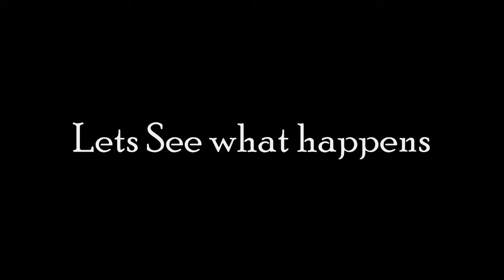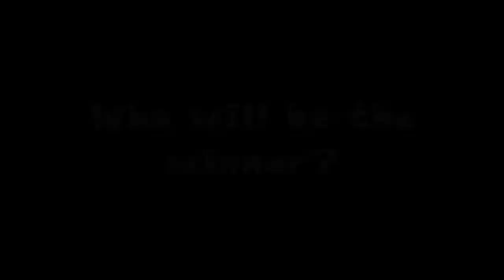Face of Image Caribe Final Chapter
The Results of our First Face of Image Caribe Challenge! Congrats to allll!!!